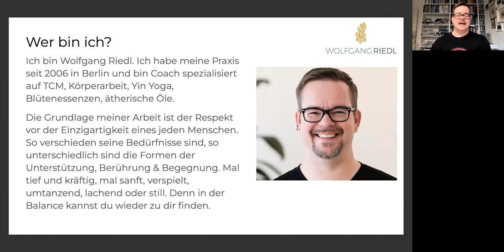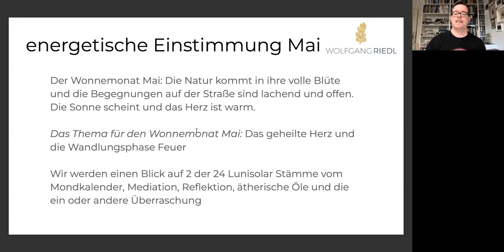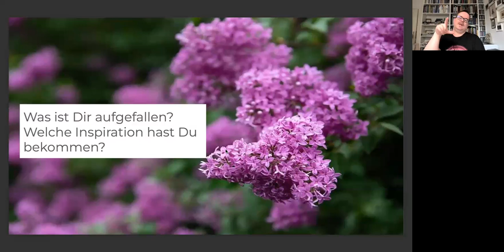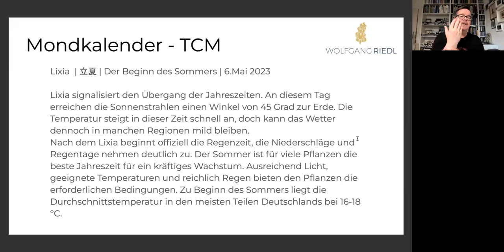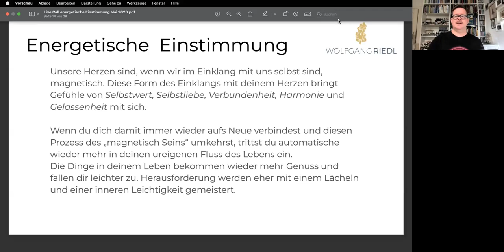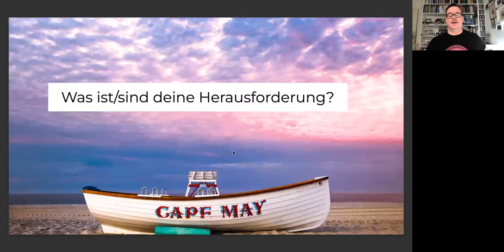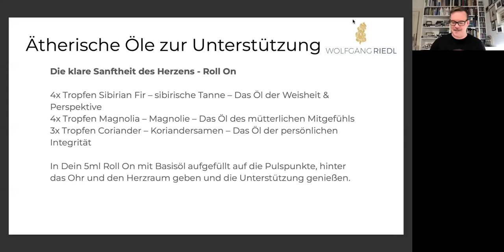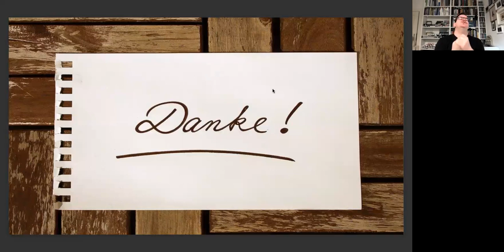Energetische Einstimmung Mai 2023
Energetische Einstimmung für Mai 2023.
Was bedeutet das energetisch für uns?
mit Meditation zur Einstimmung
Sichtweise der TCM und welche ätherischen Öle unterstützen Dich dabei?